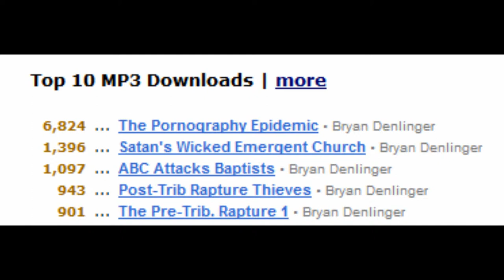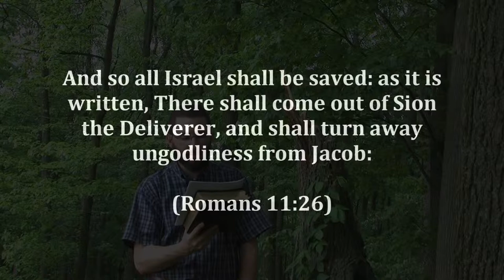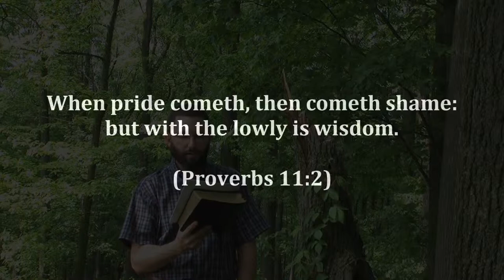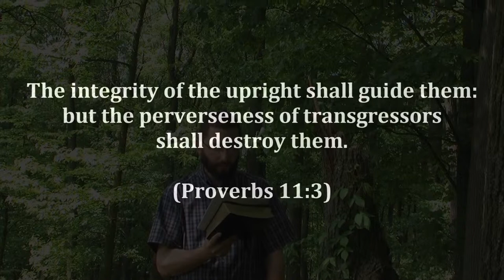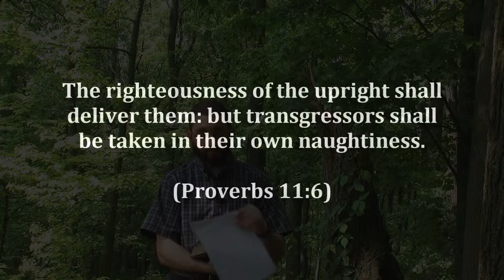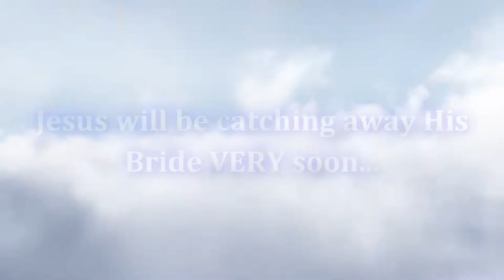Pre Trib Rapture 13 What are Post Tribbers afraid of